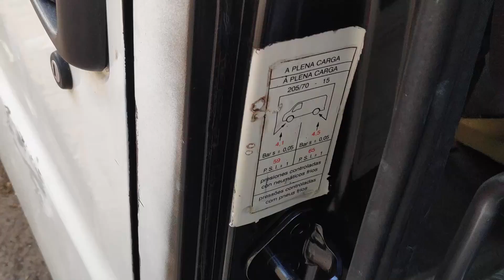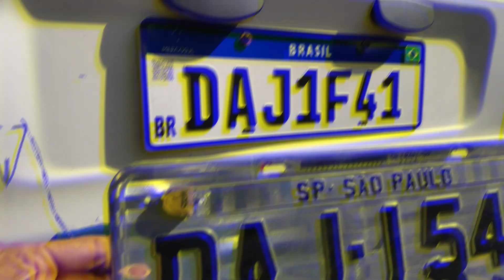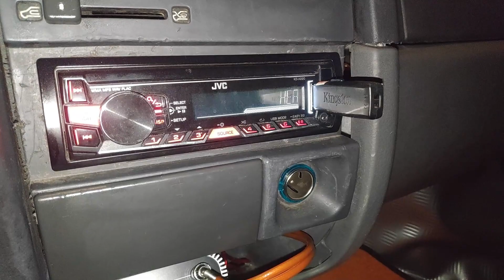Ducato motohome ep 11 - Van pronta - Resultado final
Transformação sofrida pela Ducato 2001 em 4 meses de trabalho